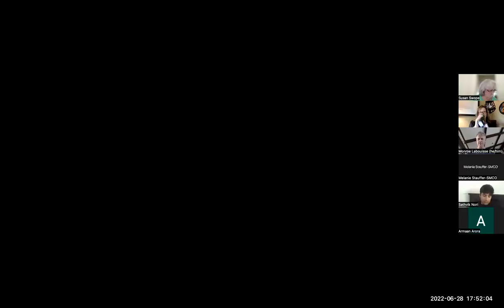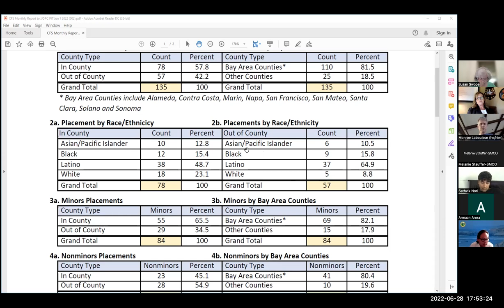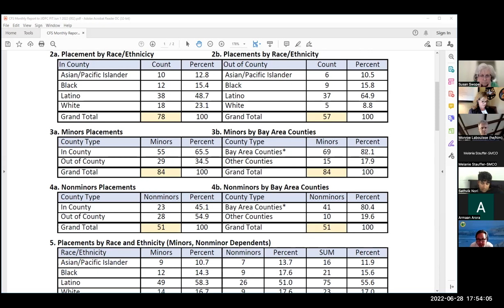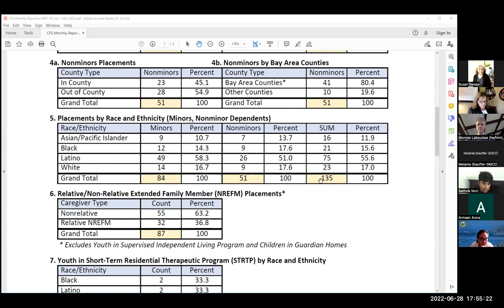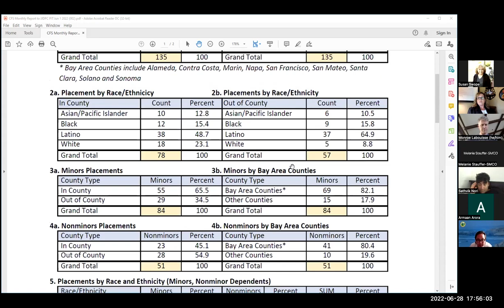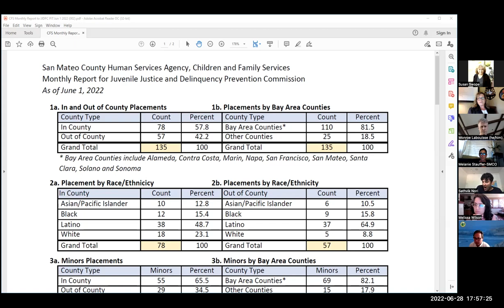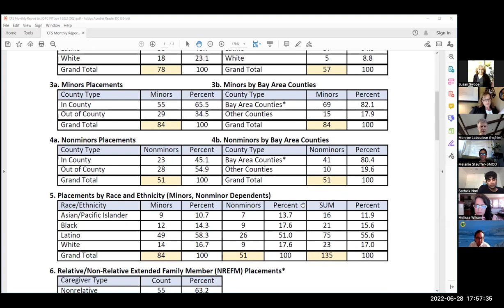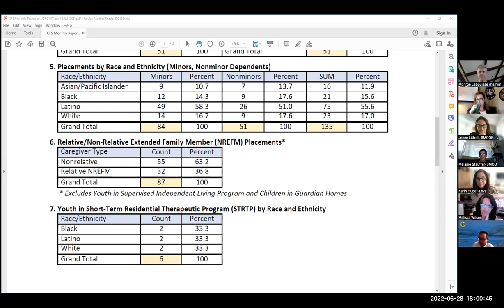June 28, 2022 –San Mateo County Juvenile Justice & Delinquency Prevention Commission Monthly Meeting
The San Mateo County Juvenile Justice & Delinquency Prevention Commission met on June 28, 2022, via Zoom.

The San Mateo County Juvenile Justice & Delinquency Prevention Commission meets virtually on the last Tuesday of every month from 5:15 pm - 7:15 pm.

Learn more about the San Mateo County Juvenile Justice & Delinquency Prevention Commission

Follow the JJDPC on Twitter and Instagram @JJDPCSMC